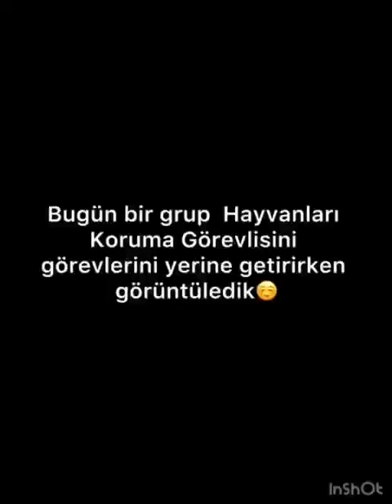Hayvanları Koruma Görevlileri ♥️- Yahya Kemal Beyatlı İlkokulu2024